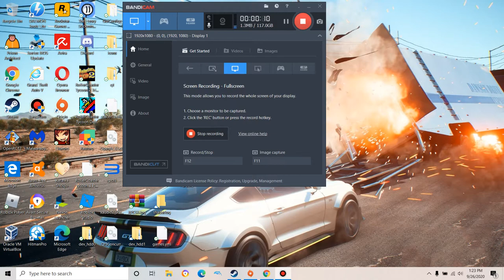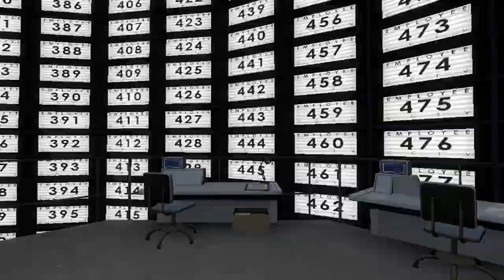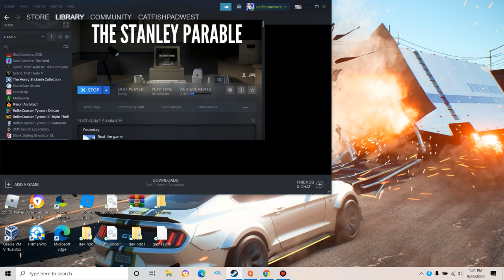Secrets|The stanley parable #3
The stanley parable is a game about easter eggs and endings.